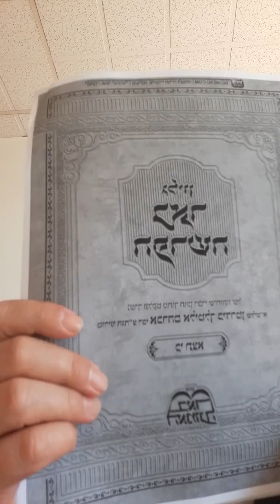Eloul le mois de la prière exaucée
Rav Imanouel Mergui